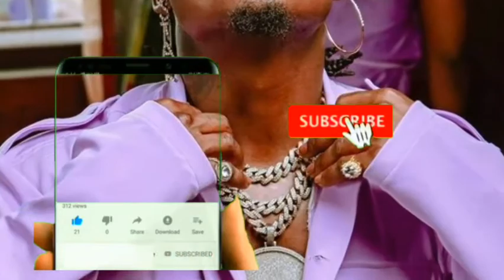VIDEO: Hizi hapa sababu za kukamatwa kwa MANJI aibu......m